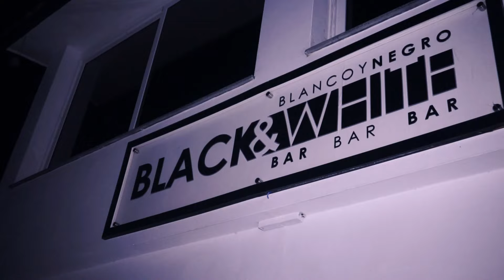Dukesito & Rey Tony- Resumen del concierto